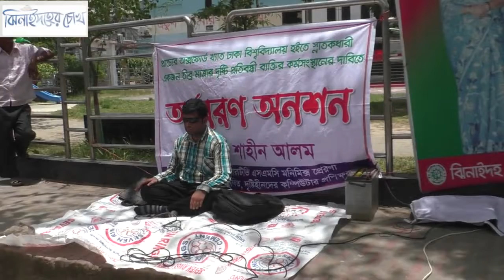চাকরির দাবীতে ঝিনাইদহে আবার ঢাবি শিক্ষার্থী শাহীনের আমরণ অনশন । Jhenidah Sahin Alam Hunger Strike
চাকরির দাবীতে ঝিনাইদহে আবারো ঢাবি শিক্ষার্থী শাহীনের আমরণ অনশন শুরু । Jhenidah Sahin Alam Hunger Strike

সরকারি চাকুরির দাবীতে আবারো আমরণ অনশণ শুরু করেছে ঢাকা বিশ্ববিদ্যালয়ের তীব্র দৃষ্টি প্রতিবন্ধী ছাত্র শাহীন আলম। সকালে শহরের কেন্দ্রীয় শহীদ মিনার চত্বরে এ কর্মসূচি শুরু করে ঢাকা বিশ্ববিদ্যালয়ের রাষ্ট্র বিজ্ঞান বিভাগের মাস্টার্স বিভাগের ছাত্র শাহীন আলম।

শাহীন আলম জানান, ২০১৫-২০১৬ সেশনে রাষ্ট্র বিজ্ঞানে অনার্স শেষ করেছে। এছাড়াও সে দেশে বিদেশে দৃষ্টি প্রতিবন্ধীদের বিনামূল্যে অনলইনে কম্পিউটর প্রশিক্ষণ দিয়ে আসছে যার মোট শিক্ষার্থী ২৩৯ জন। সে তার যোগ্যতা অনুযায়ী প্রধানমন্ত্রীর কাছে সরকারি চাকুরির দাবি জানিয়েছেন। দাবি মেনে না নেওয়া পর্যন্ত মৃত্যু হলেও সে অনশন কর্মসূচি ভঙ্গ করবে না।

এর আগে গত ০৯ মে ঝিনাইদহ কেন্দ্রীয় শহীদ মিনারে চাকুরির দাবিতে আমরণ অনশন কর্মসূচি পালন করছিল। পরবর্তীতে জেলা প্রশাসকের আশ্বাসে কর্মসূচি স্থগিত করেও প্রায় ৬৬ দিনে কোন লাভ হয়নি। তাই আবারও একই দাবি অনশন কর্মসূচি শুরু করেছেন তিনি।